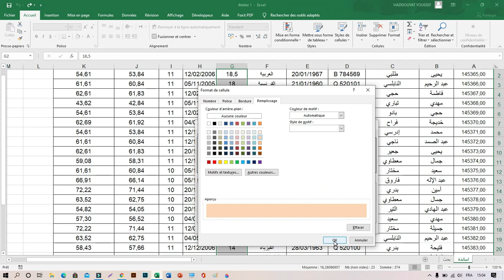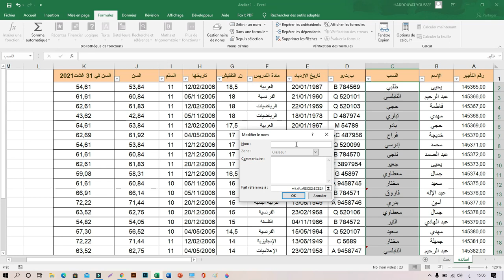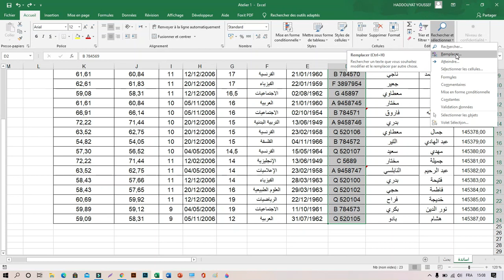colorer les cellules, remplacer, filtrer, nommer plage et le renommer مراجعة المعلوميات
colorer les cellules, remplacer, filtrer
, nommer plage et le renommer مراجعة المعلوميات